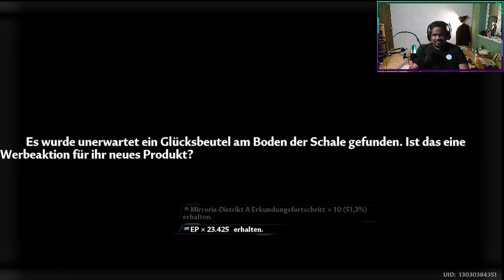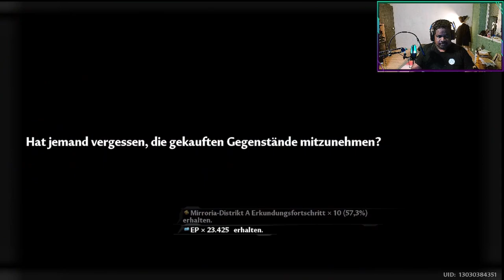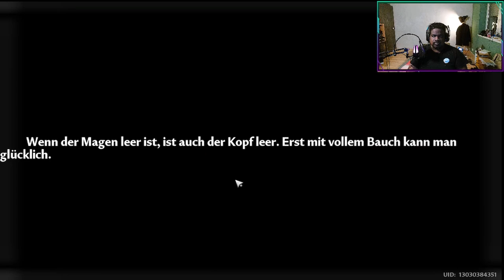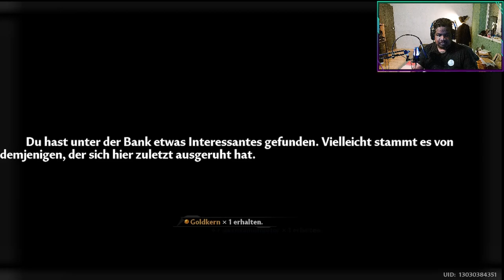Let's play Tower of Fantasy Part 43